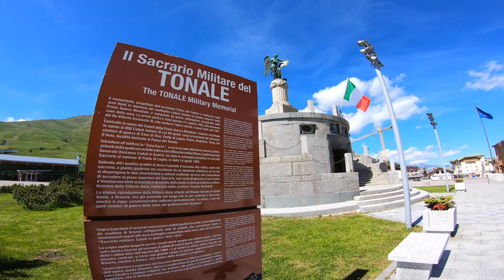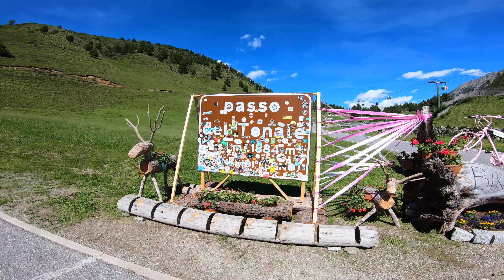4K 🔴 Passo Tonale da Ponte di Legno (4) 🔴 la discesa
PONTE DI LEGNO 2019 🔸 Day 1 🔸 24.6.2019 🔸 Passo del Tonale (1.884 m s.l.m.)
4 - La discesa dal Passo del Tonale (1.884 m s.l.m.) fino a Ponte di Legno